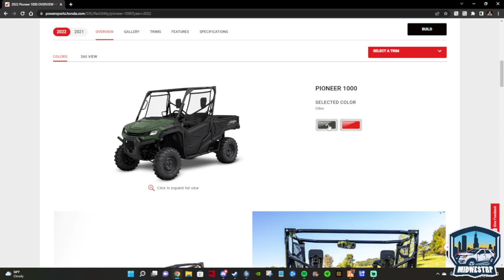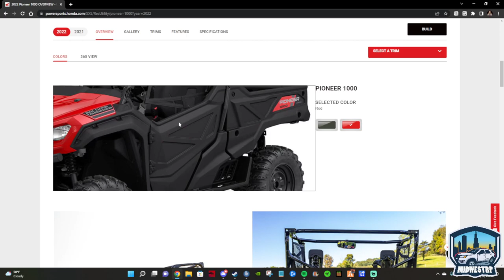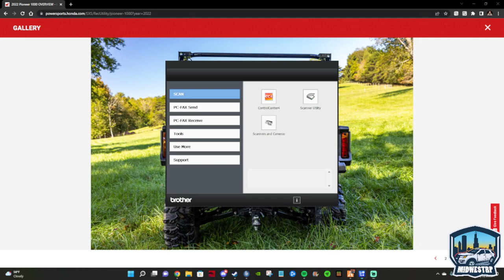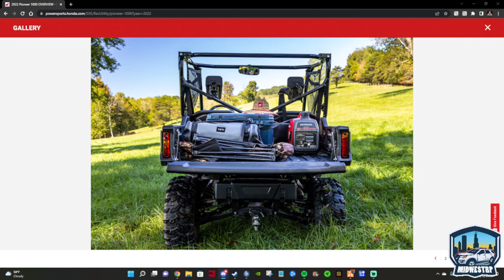MWRP Civilian Life: w/Arthur Sarkisyan and Gilbert (Stream Archive)